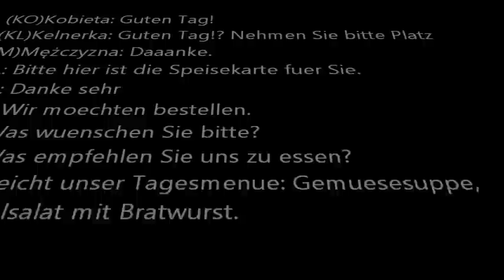Im Restaurant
Film przedstawia scenkę w restauracji w języku niemieckim, nakręconą przez uczniów gimnazjum. Ma on za zadanie przybliżyć wyrażenia dotyczące zamawiania dań w lokalu gastronomicznym. Stanowi ciekawą pomoc dydaktyczną na lekcji, która może być punktem wyjściowym do przeprowadzenia lekcji na dany temat.